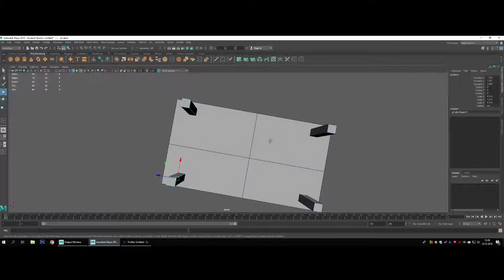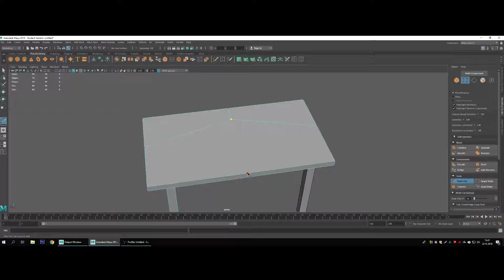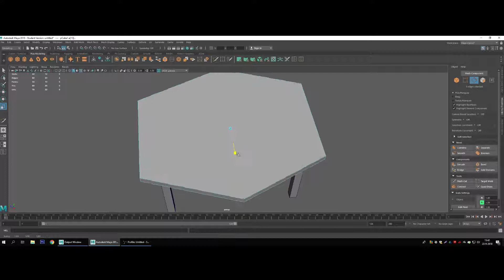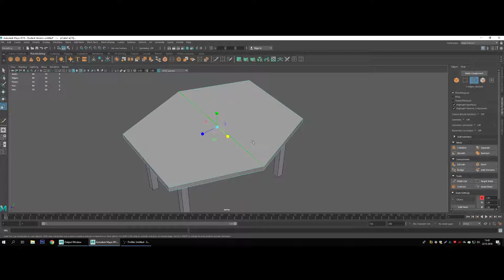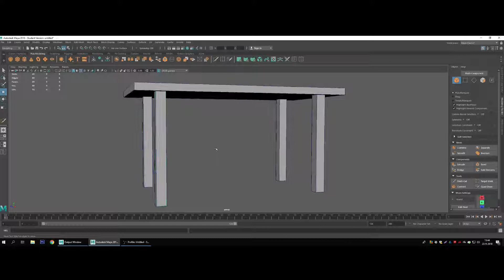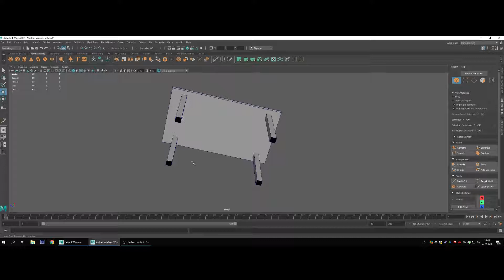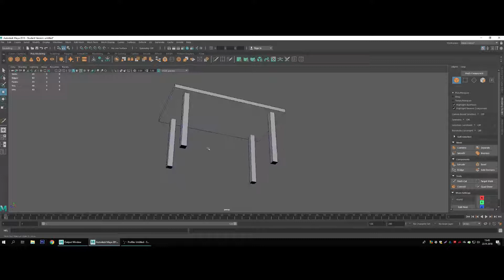Maya - N-Gons en edges zonder functie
N Gons en edges zonder functie